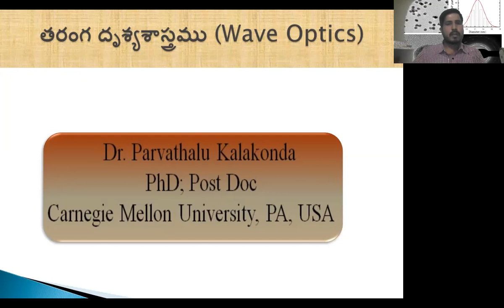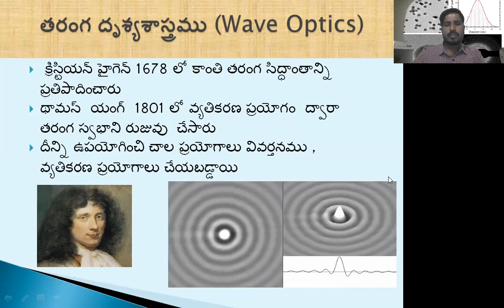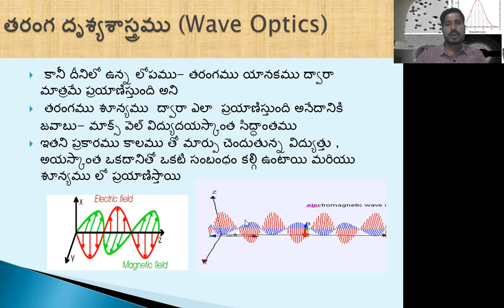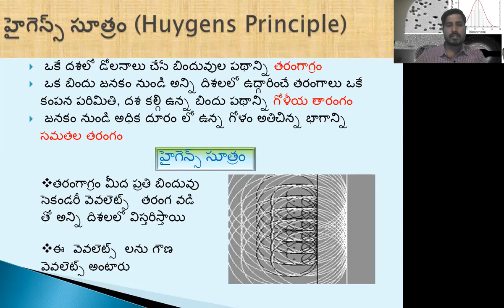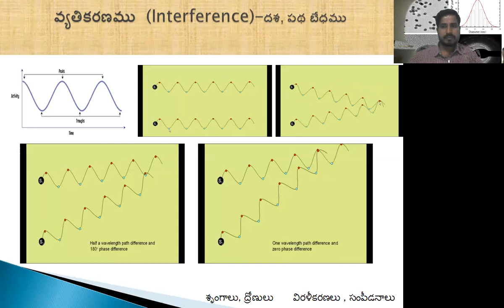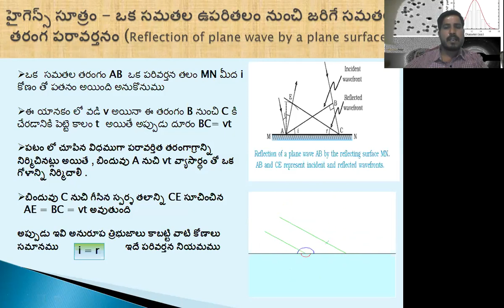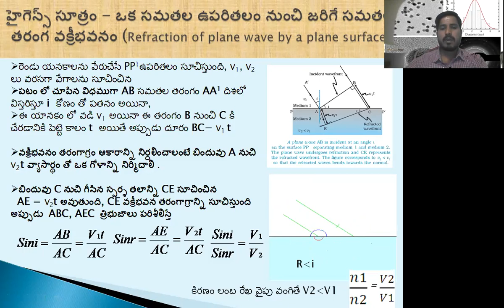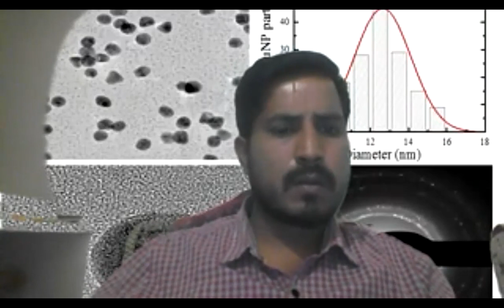WAVE OPTICS II YEAR, PHYSICS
WAVE OPTICS, HUYGENS PRINCIPLE, INTERFERENCE,  THE DOPPLER EFFECT, SECOND YEAR, PHYSICS